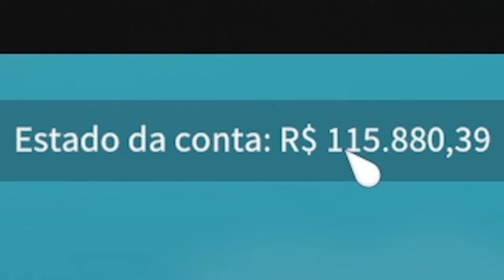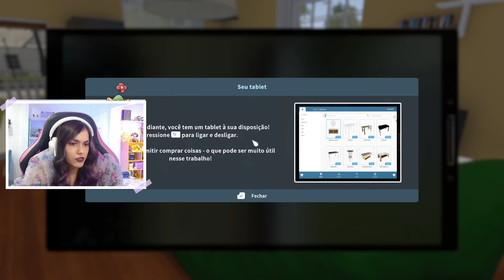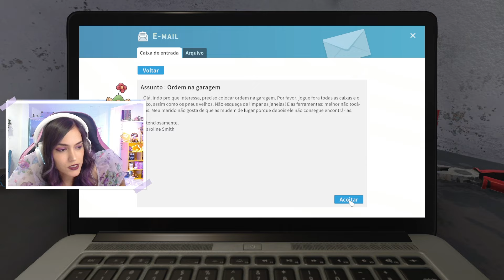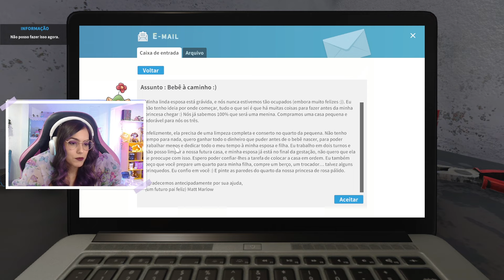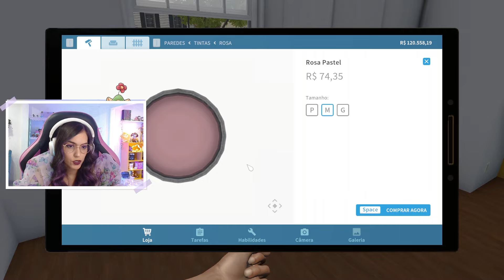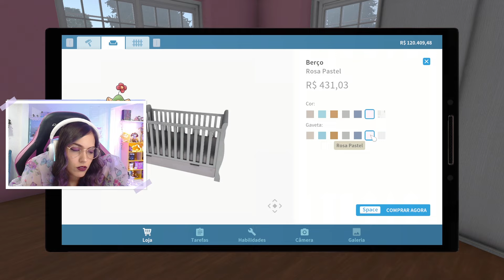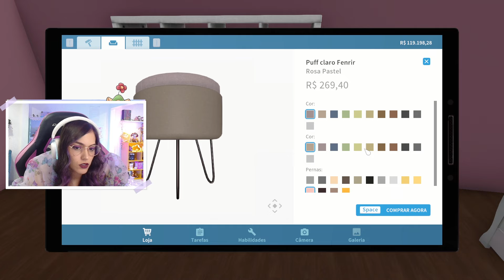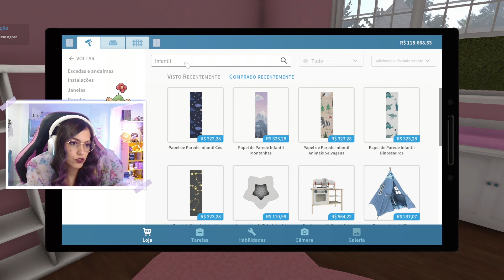e eu achava que limpar a casa não podia ficar PIOR… 🤢 | House Flipper 1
que lixão…..